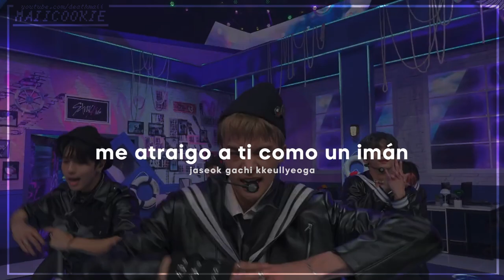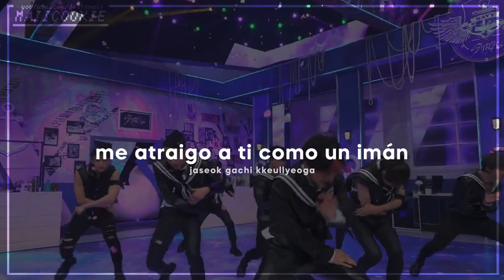CASE 143 [Live Stage] - STRAY KIDS - Sub Español (Easy Lyrics/Rom)